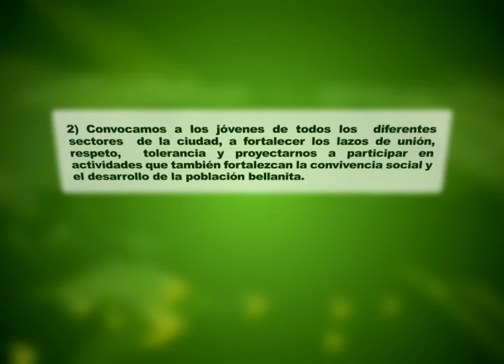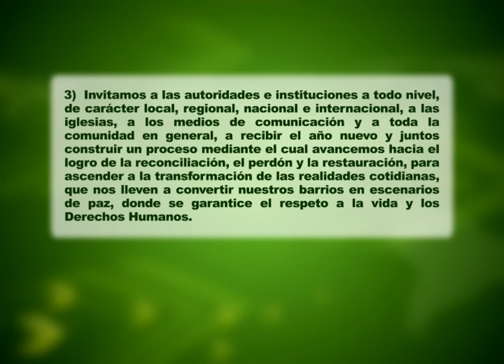Los Chatas , los Pachelly y los Mesa, aseguran no tener conflictos entre ellos